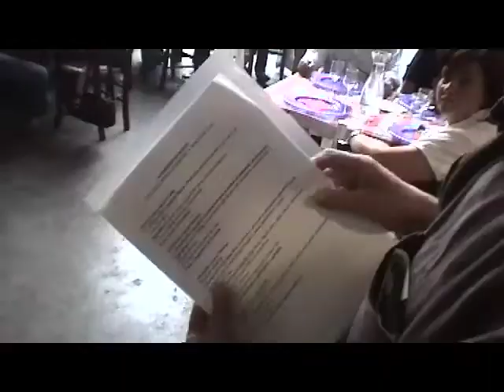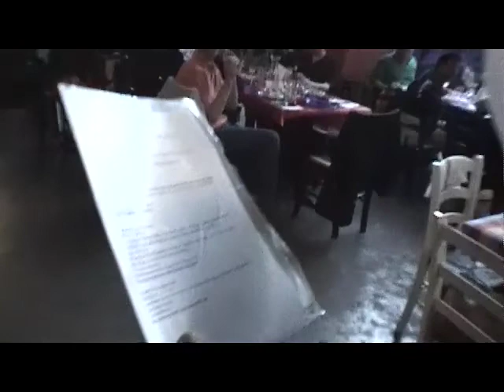Documentary - Fuori dal Giro 2010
Camera and editing: Alberto Ruffino